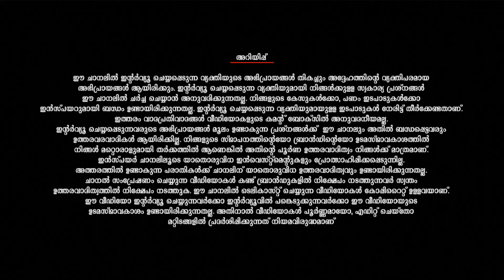അബാദ് ഫുഡ്സിന്റെ നാൾ വഴികളിലൂടെ | Abad Foods | Inspire Stories | Business Talks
Get Inspired With Inspire Stories: A Business Talk In Malayalam With The GM Of Abad Foods.
ഫ്രോസൺ ഫുഡ്സ് മാജിക് ആസ്വദിക്കൂ അബാദിനൊപ്പം!

00:00 Introduction
06:12 Abad Foods is the part of Abad Company
11:17 The Division of Abad Foods
13:28 Branches Of Abad Foods
15:59 Flight and Ship Catering Services
16:55 Food Products and Farming
23:46 Importance of Digital Marketing in Business
28:46 Struggles Faced In Covid Time
34:25 Achievements Of Abad Foods
36:41 The Future Plans Of Abad Foods

➤GET IN TOUCH - Inspire Stories